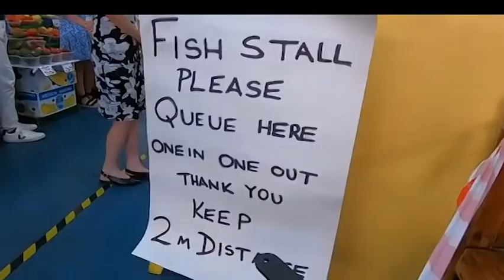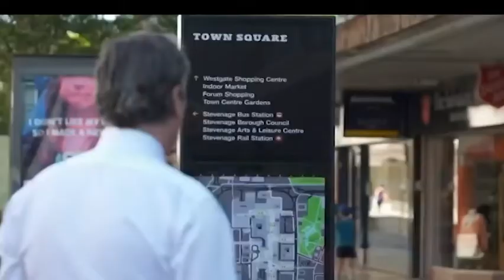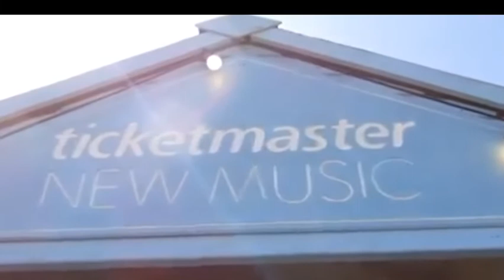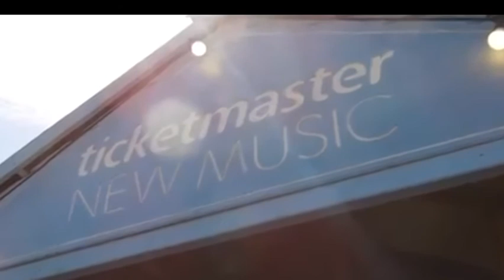The Vote with Mark Walker - Labour Party Leadership Update, Jeff Hemmings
Latest TV News Editor, Mark Walker, speaks to the Latest TV Presenter, Jeff Hemmings, about the Labour Party Leadership under Sir Keir Starmer and how the Labour Party have been faring during the coronavirus pandemic. What has he done right and what does the Party need to do in order to get into power at the next General Election?